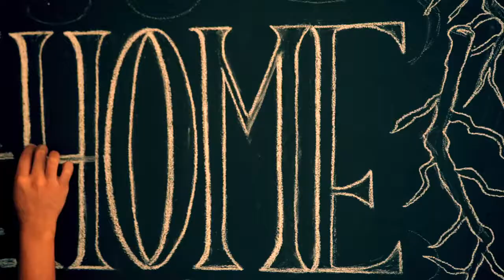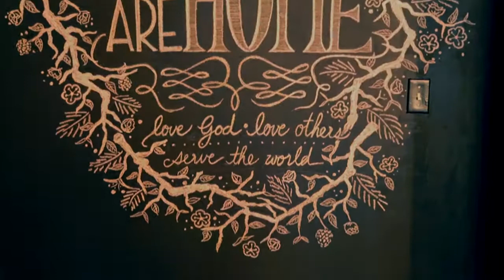Chalk Wall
Layne Arakaki is an artist, student leader and worship leader. He is also a teacher at Conrad Ball Middle School in Loveland, CO. Here he is creating a chalk art piece on a prominent wall at Crossroads Church. The wall commemorates the Crossroads series, "We Are Home." The series is all about the power of community; it's about the kind of HOME we are building at Crossroads. Thanks also to worship leader Jessica Perez, videographer Joe Kingery and all the creative folks at Crossroads, who never seems to run out of ideas or the energy to make them happen.